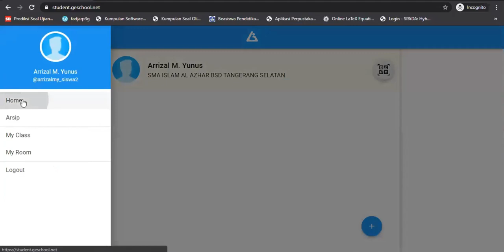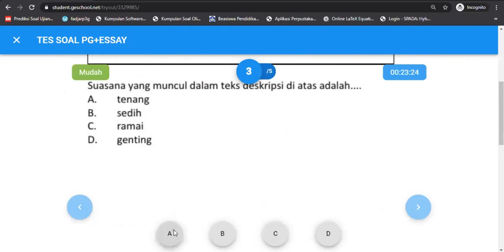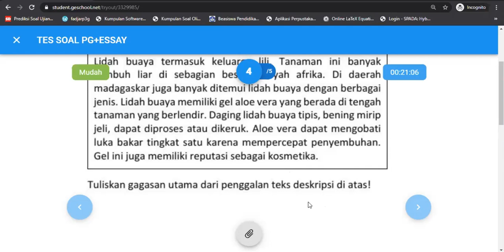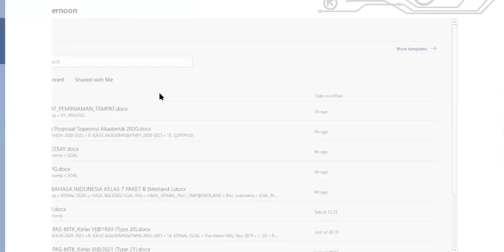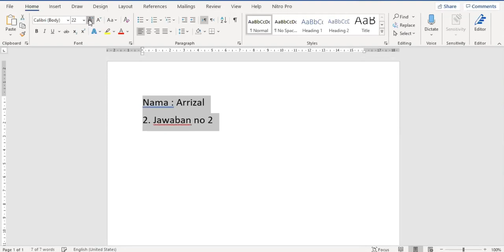Tutorial Geschool Pg+Essay Siswa 1